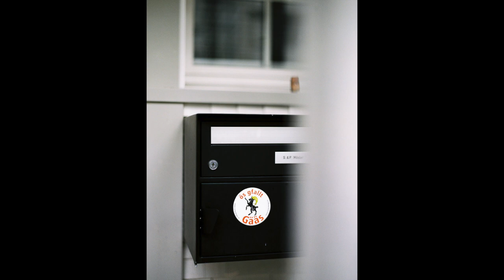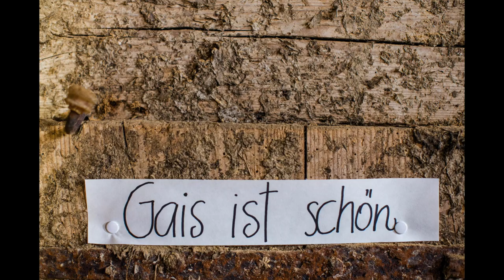GAIS IST SCHÖN - Georg Breinschmid & Theresa Pewal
GAIS IST SCHÖN

Klang-/Fotoinstallation von Georg Breinschmid und Theresa Pewal für das Festival Klang-Moor-Schopfe in Gais/CH 2019

Im Mai 2019 sind wir, Fotografin Theresa Pewal und Kontrabassist/Komponist Georg Breinschmid, an zwei Tagen durch den Appenzeller Ort Gais spaziert und haben Menschen, Ortsbewohner, Passanten, Straßenarbeiter, Wirte, Fischverkäufer und viele mehr um ein paar persönliche Worte über Gais gebeten; ich (Georg) habe diese aufgenommen, während Theresa die Menschen fotografierte. Unsere Idee war, eine Collage zu machen, visuell wie klanglich, die die Menschen von Gais in möglichst großer Vielfalt darstellt und sozusagen das Dorf in den Schopf bringt. Ich habe etliche Sätze, Worte, Satzfetzen aus dem aufgenommen Material extrahiert und jeweils kleine musikalische tracks daraus gemacht, die unmittelbar Bezug auf die Appenzeller Sprachmelodien und -rhythmen nehmen. Die Fotos der in den Aufnahmen zu hörenden Menschen waren gemeinsam mit der Audiocollage im Schopf ausgestellt und sind jetzt hier im Video zu sehen, so wie auch viele Porträts des Dorfes und der Umgebung.

Alle Aufnahmen wurden in Gais gemacht, sowohl die Interviews als auch das Rauschen des Baches, das Klingen der Ziegen- und Kuhglocken, das Kirchenläuten u.a. Die Arbeit (und das Ergebnis) hat ungeheuer Spaß gemacht - wir hoffen, euch ebenso :-)

Transkript der verwendeten Zitate:

- Gais ist schön
- Mir han in Hirschberg, mir han in Gäbris, mir han in Stoss
- Man hat einen schönen Dorfkern, wo man sich dann vielleicht auch mal trifft
- Gais ist der Endpunkt der Eisenbahnlinie Altstätten-Gais
- Mir machn nur an Wasserleitigsbruch (a Wasserleitung wo kaputt isch müma wiedr flicke)
- Jede Gaiss hättech Glocken a, diese Schäf hänt Glöckli a
- Ich kenn mich nicht so gut aus mit den Bergen
- Sie brauchen meine Stimme
- Wie en chliina Kraftort für mi (abr nöd elei)
- Ich liebe es
- Alle kenned enanda chlii
- Wir sind ja eine Aussenfiliale, von Appen.. von Böhli Appenzell
- Ein bisschen stolz sind wir, dass wir das noch haben, einen eigenen Dialekt
- Jetzt womomodosäge?
- Weil die Berge nah sind, haben wir den Frühling nicht immer grad so warm
- Gais war ja ursprünglich katholisch, wurde dann reformiert
- Es ist überall schön auf dieser Welt, hast du genug Schweizer Geld
- Wir sind eigentlich doch lieber noch Menschen, mitmenschliche Menschen
- Mir kommt ned grad irgendöppis in Sinn so spontan
- Find sie schön auch in der Landschaft drin
- Für uns ist dann das Wichtigste das Brotgestell (alles Gebäck einzuräumen)
- Kann immer mitm Velo ko
- Weil wir auch oberhalb der Nebelgrenze sind (wir geniessen eine schöne Aussicht)
- Umweltingenieur
- Jo abr äh - wie solli säge?